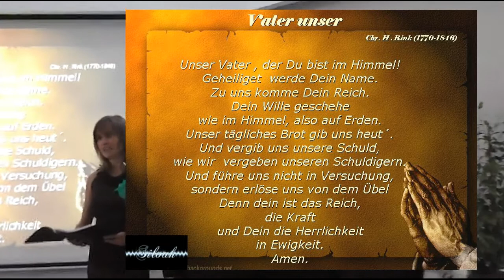Vater unser_Tatal nostru_ Mi Atyánk_ Our Father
SILOAH singt das Vater Unser in einer acappella Version ( das bekannteste Gebet des Christentums)